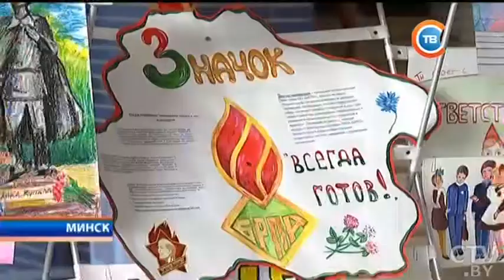Всегда готовы! Как современные пионеры чтят традиции прошлого тысячелетия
Всегда готовы! Что особенного в современных пионерах и как чтят традиции прошлого тысячелетия сегодня